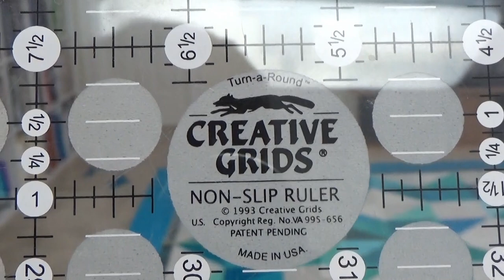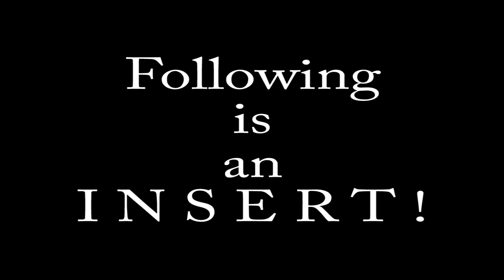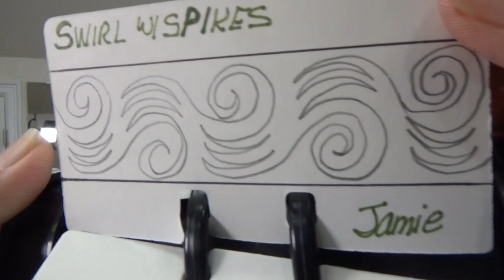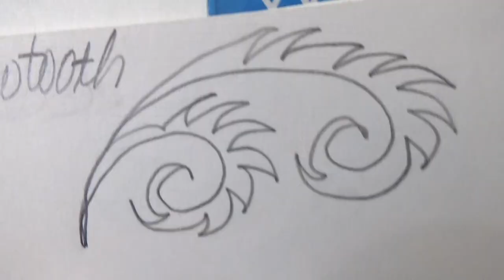How to Decide WHAT To Quilt on That Quilt Top